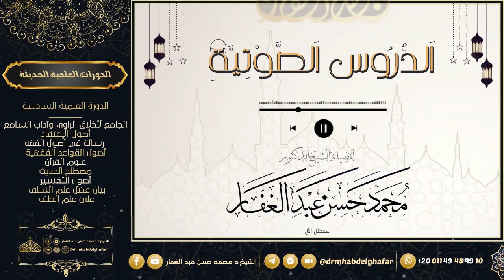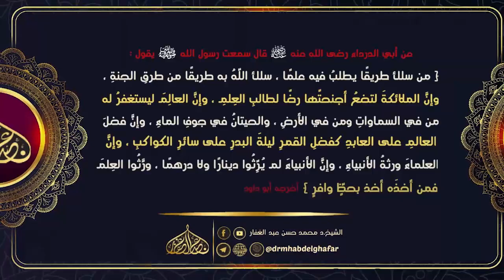بلوغ المرام 19 3 2023